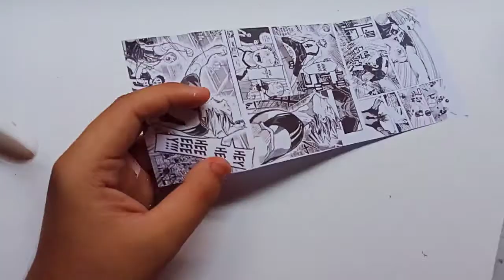Kōtarō Bokuto - Haikyuu!! / Phone Case Painting with Manga Background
Song : [Music Box] FLY HIGH - Haikyuu!! Season 2 OP

Song : [Music Box] Phoenix - Haikyuu!! Season 4 OP

Haikyuu!! Bokuto